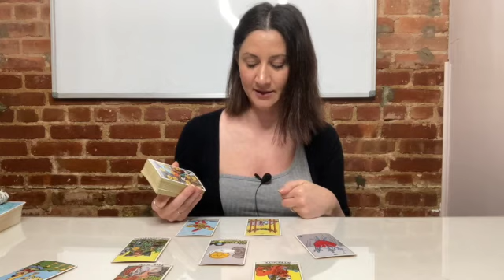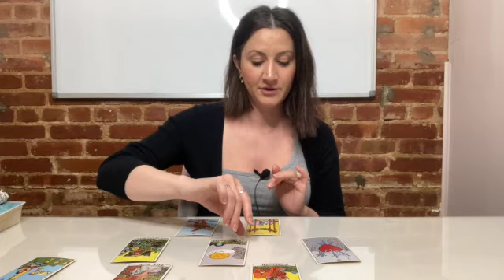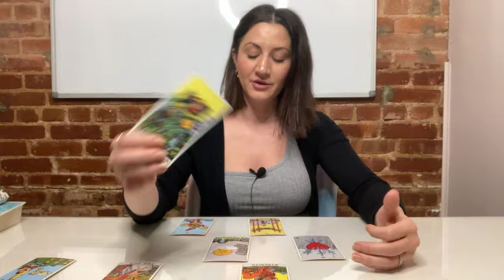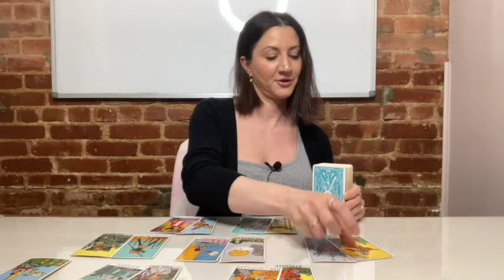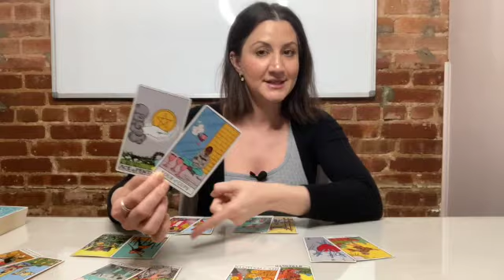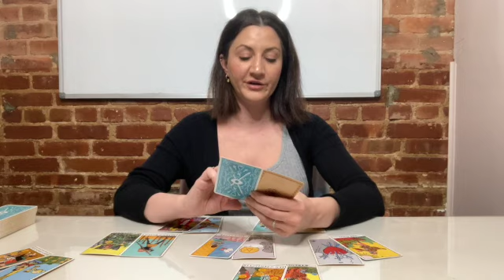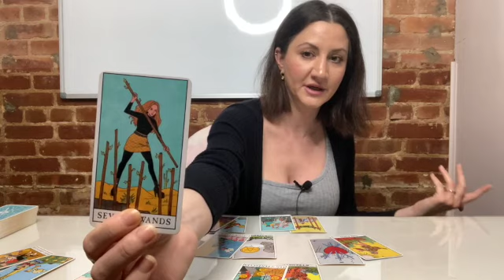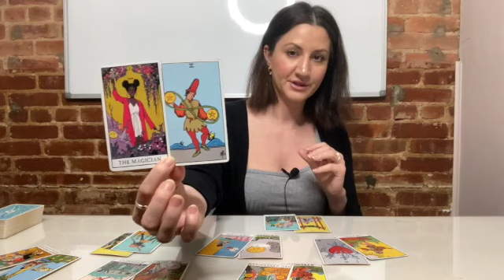VIRGO April 2021 Weekly Tarot "MAKING SPACE FOR THIS!" (April 19-25)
Your April 2021 Tarot reading for the zodiac sign ViRGO
TIME STAMP of Cards: 1:04

a weekly tarot reading for April 19th- 25th

Tune in next week for your weekly tarot reading 🎵